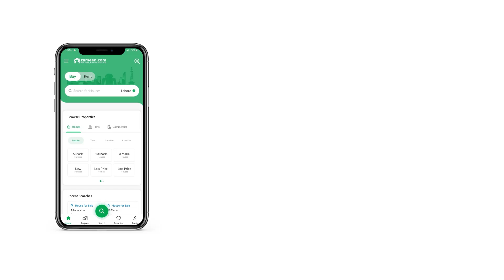56 SQYD FLAT FOR SALE IN ALLAHWALA TOWN KORANGI KARACHI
24.7 Water Boring
new Building
just Like New Flat
12 foots Big Wardrobe Lasani Wood
american Kitchen Lasani Wood
original Wood Work
full Tiles Flat
2 Bedroom
2 Bathroom
1 Gallery
1 Lounge
1 Private Water Tank
4th floor
23lac Demand
full Security
family Atmosphere
near Arif School Rehmat Masjid
plot society Leased Hai
allah Wala Town Korangi Crossing Sector 31-B
square Feet 500
bank Loan not available